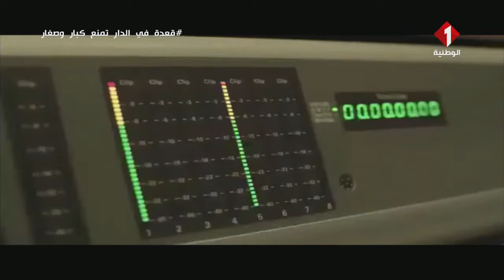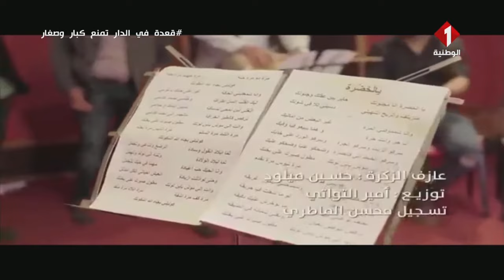منوعة رأس السنة الإدارية 2021 | الجزء الأول